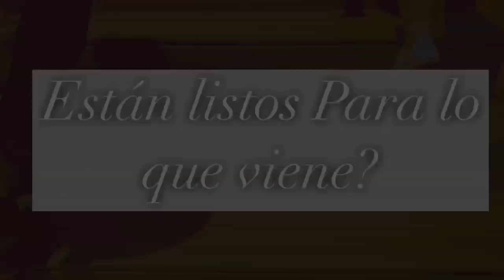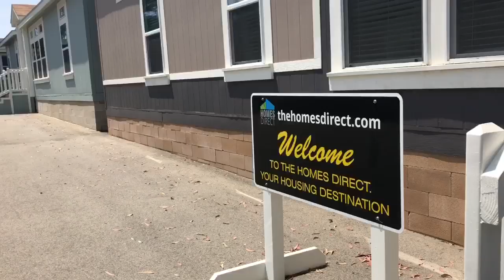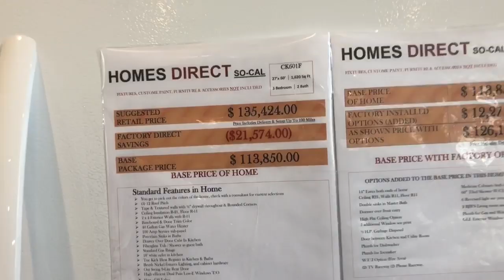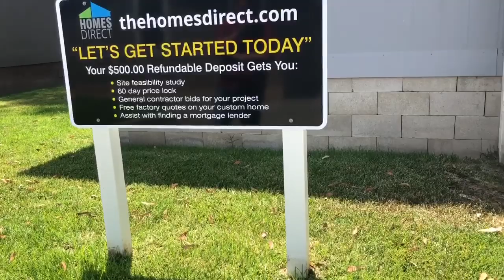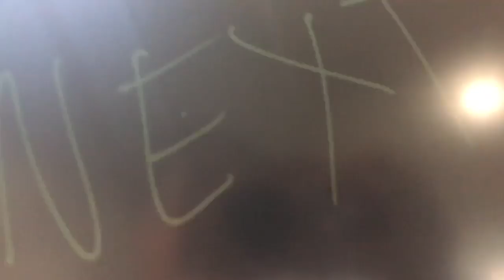Fuimos a ver Casas 🏘 día En Familia |Myrna B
Tienda eBay